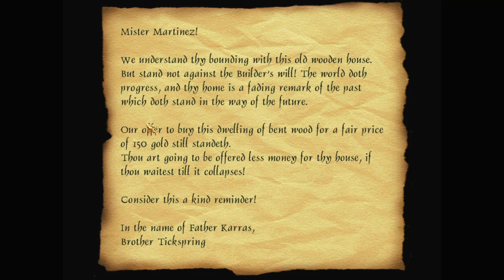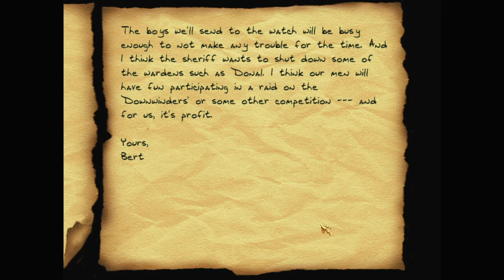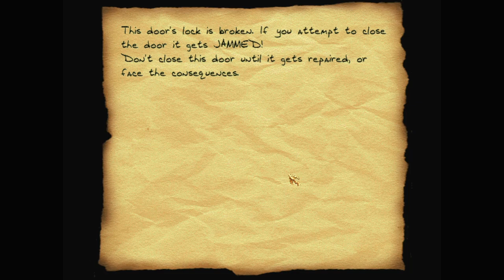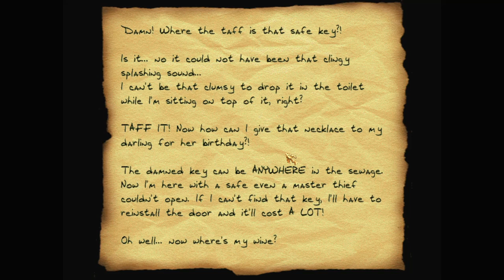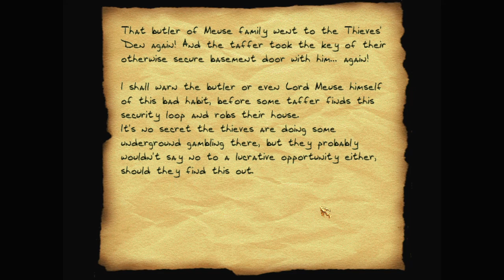Let's play Thief fan missions: The Greyquarter Heist, episode 4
The Greyquarter Heist is a Thief 2 fan mission by Gro A.K.A. Taylor. Find more details and the download at TTLG